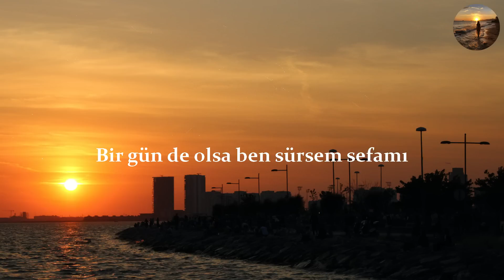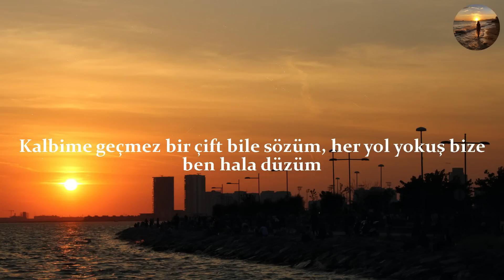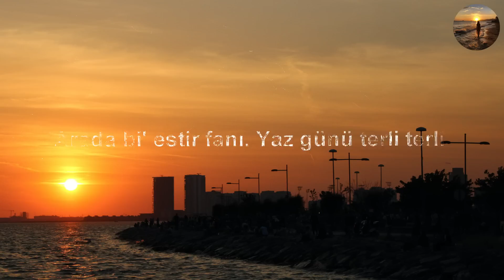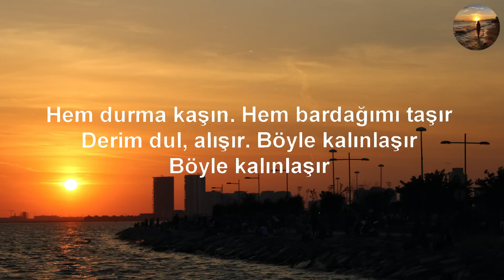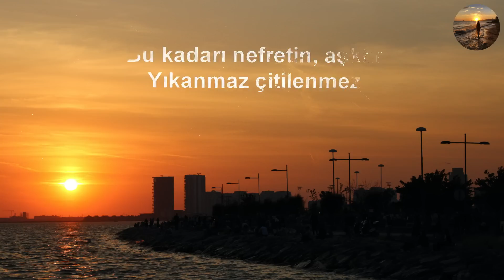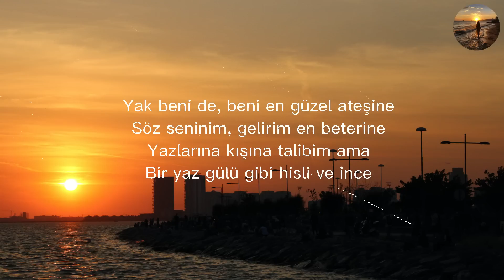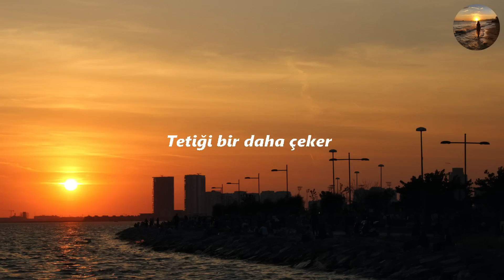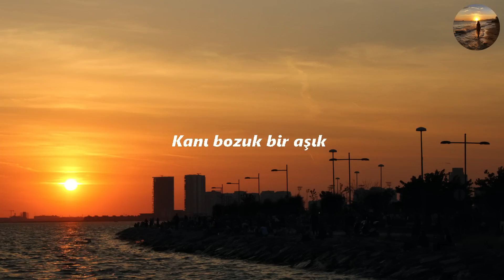EYPİO & SİBEL CAN - DİKEN Mİ, GÜL MÜ ? (LYRİCS - SÖZLERİ)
SÖZLERİ
Öyle güle güle gel

Öyle seve seve gel
Seni gördüğüm gün
Ben buldum belamı

Hadi içe içe gel
İnadına yine gel
Bir gülsen ölüme
Ben vericem selamı

Gönlüm dize gel
Şşşt yada sen bize gel
Bir gün de olsa
Ben sürsem sefamı

Yanlış düzene
Aşk meşk kime ne
Gördüm ben amma
Hiç etmem kelamı

Diken mi gül mü

Sen bülbüle gel
Yandım ben yandım ah
Yokmuş devamı

Ateş mi kül mü

Deniz mi çöl mü
Yanan bi bensem
Sensin meramı..

Seni gördüğüm gün
Ben buldum belamı

İnadına yine gel
Bir gülsen ölüme
Ben vericem selamı

Gönlüm dize gel
Ben sürsem sefamı

Yanlış düzene
Gördüm ben amma
Hiç etmem kelamı

Bi günüm bi dünüm bi senim bi külüm

Bi dönün bi görün Mecnuna çölüm
Her şey değişti yok çöllerde sürün
Yalancı aşklarda herkes bi ürün
Yürü baba aşkımı görmezsem körüm
Elini tutmazsam her gün bir ölüm

Kalbime geçmez bir çift bile sözüm
Her yol yokuş bize ben hala düzüm
Yağmurum güzün ıslanır gözüm
Gerçekler sert bir de her yanım hüzün
Varsa bir yanlışım gurbete sürün
Bülbülüm kayıp ben dikende gülüm

Sen bülbüle gel
Yokmuş devamı

Yanan bi bensem
Sensin meramı..

Sen bülbüle gel
Yokmuş devamı

Yanan bi bensem
Sensin meramı..